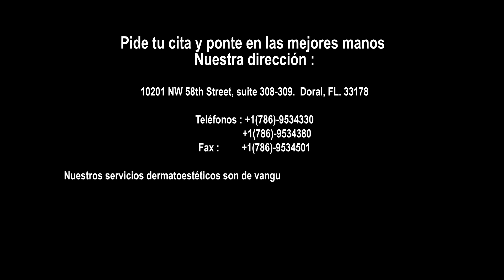CÓMO QUITARME EL ACNÉ SIN DEJAR MARCAS!?| Leyla Star 💫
Pide tu cita y ponte en las mejores manos

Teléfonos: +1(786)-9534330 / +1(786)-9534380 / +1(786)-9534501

Los servicios dermatoestéticos son de vanguardia y la atención muy delicada.
Visítalos y vive la experiencia de ALDANA LASER MIAMI

¡Hola Leylilovers!
¡BIENVENIDOS A MI GALAXIA!

¡¡Voy a compartirles muchos videos Increíbles hechos con mucho AMOR para toooodoooos ustedes, mis estrellas favoritas en todo la Galaxia!! UwU

Comenta *LEYLILOVERS*​​ y te daré un corazón!